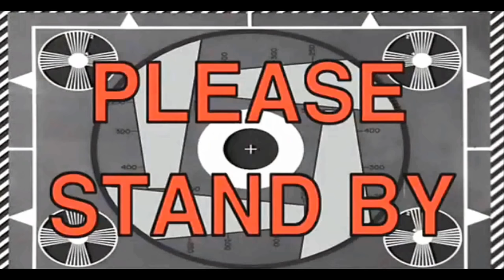The Conjuring House with RezZaDude - PART 5